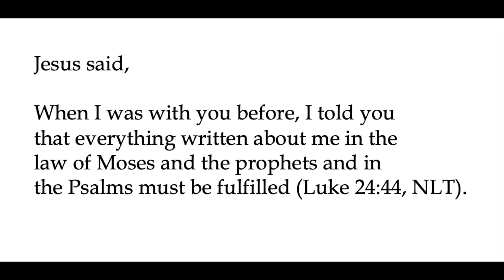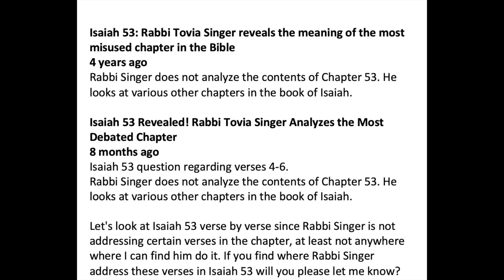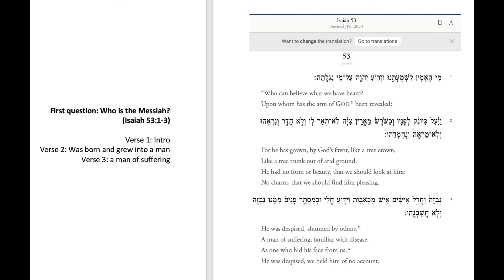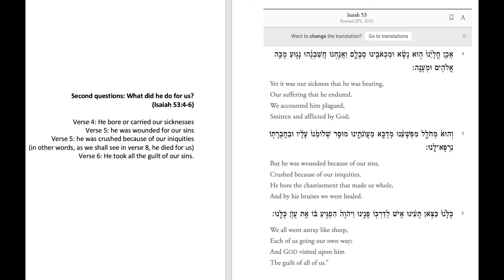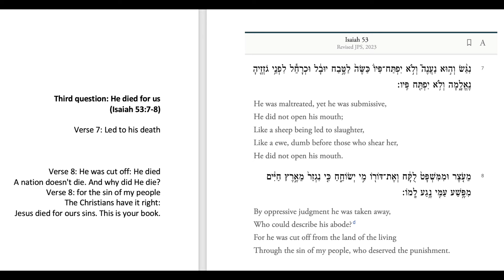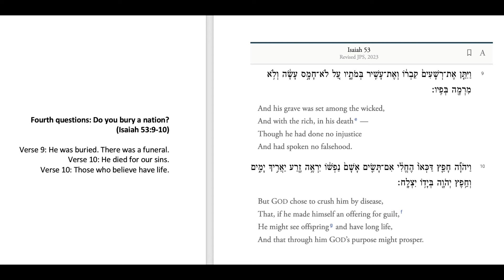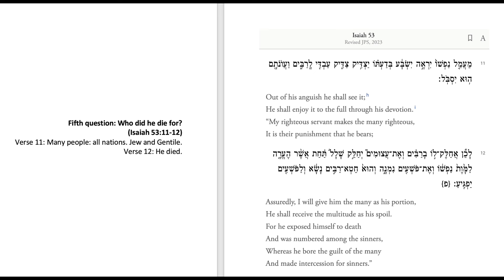Response to Rabbi Tovia Singer about Isaiah 53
You really have to read Isaiah 53 for yourself to see what it says. In this video we go through the 12 verses of Isaiah 52 in less than 20 minutes and you are going to see who the Messiah is. Isaiah prophesies the Messiah is man and that this man will die for our sins.